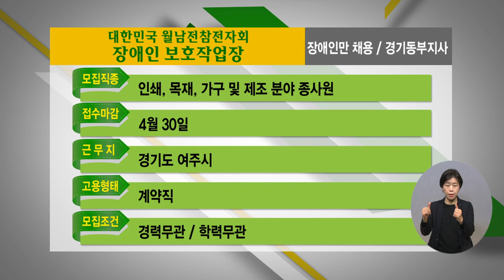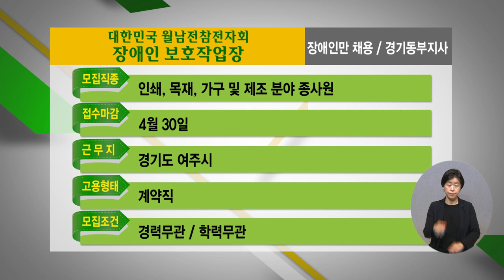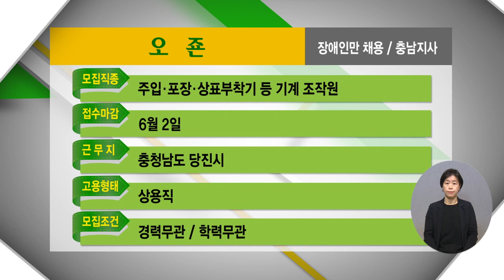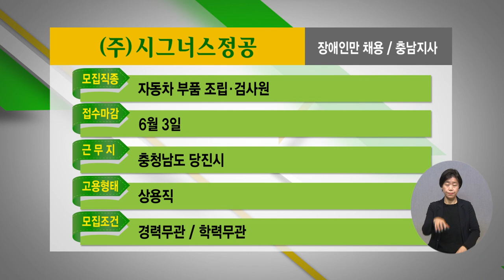2022년 3월 5주 장애인 취업정보